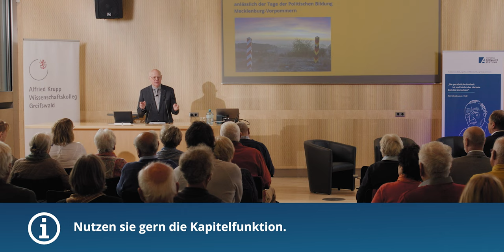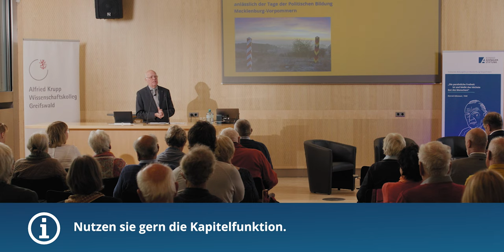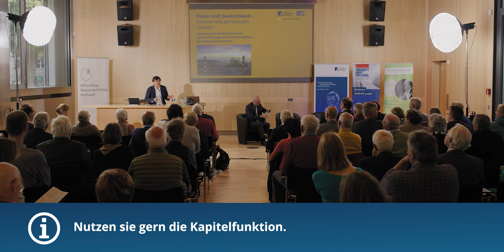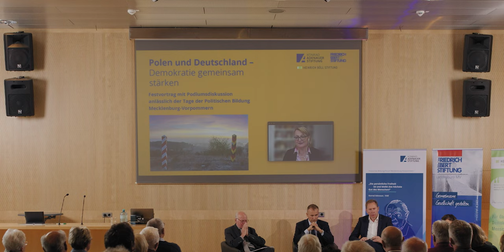Die deutsch-polnischen Beziehungen. Diskussion mit Prof. Dr. Norbert Lammert.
Prof. Dr. Norbert Lammert und seine Mitdiskutanten stellen die deutsch-polnischen Beziehungen in Geschichte und Gegenwart auf den Prüfstand. Sie sprechen über aktuelle Perspektiven, Herausforderungen und Kontroversen: Welche Folgen hat der Angriffskrieg Russlands gegen die Ukraine für die deutsch-polnischen Beziehungen? Wie blickt die polnische Gesellschaft auf ihre Nachbarn, insbesondere auf Deutschland? Und wie sollen wir mit den hierzulande irritierenden Forderungen nach Reparationen umgehen?

In Kooperation mit Friedrich-Ebert-Stiftung MV und Heinrich-Böll-Stiftung MV

Festvortrag
Prof. Dr. Norbert Lammert
(Präsident des Deutschen Bundestages a. D., Vorsitzender der Konrad-Adenauer-Stiftung)

Podiumsdiskussion
Heiko Miraß
(Parlamentarischer Staatssekretär für Vorpommern und das östliche Mecklenburg)
Dr. Norbert Obrycki
(Bevollmächtigter des Marschalls der Woiwodschaft
Westpommern für grenzüberschreitende Zusammenarbeit und Bevollmächtigter des Rektors der Universität Stettin für internationale Zusammenarbeit)
Joanna Maria Stolarek
(Leiterin der Heinrich-Böll-Stiftung in Polen)
Moderation Jun.-Prof. Roman Dubasevyc

00:00:00 Begrüßung Dr. Silke Bremer (KAS)
00:05:17 Begrüßung Tobias Paul (FES)
00:07:09 Begrüßung Dr. Steffen Fassbinder (Oberbürgermeister Greifswald)
00:16:09 Begrüßung Jun.-Prof. Roman Dubasevyc (Universität Greifswald)
00:18:19 Festvortrag Prof. Dr. Norbert Lammert
00:59:32 Vorstellung der Diskutanten
01:03:05 Diskussion
01:41:13 Publikumsfragen